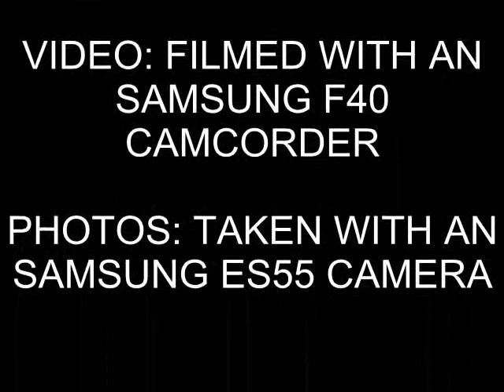Class 47843 Vulcan & DB Schenker Class 37, 37670 at Crewe DMD (6th April 2011)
Class 47, 47843 Vulcan is seen shunting at Crewe DMD, it first scene going into an siding to couple up to something which turned out to be DB Schenker Class 37, painted in DB Red, 37670

This video shows the Class 47843 moving back and forth with 37670, this video also features a EWS Class 56, 56067 on a back of a lorry, ready to be driven out of Crewe DMD to Stockton-On-Tess for scrapping, this is filmed at filmed 6th April 2011

07/07/10 UPDATE: Class 37, 37670 has left Crewe DMD oon a Low Loader to the scrapyard!

11/04/11: UPDATE on Class 37670! IT'S NOT GOING TO BE SCRAPPED! i've only found out about this minutes ago but its still up for Sale, they moved it to Kingsbury so 37670 is out of the way!!